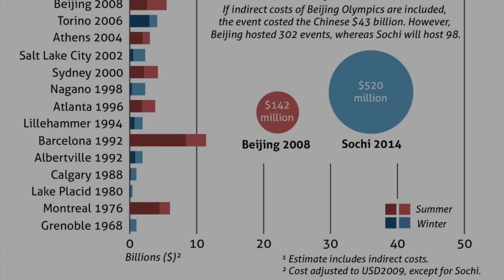The Games of the Winter Olympics Explained - Sochi 2014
An introduction to the games of the Winter Olympics. The video explains the various game categories and how they are played. Ever wanted to know what Curling or Biathlon? Now you can.